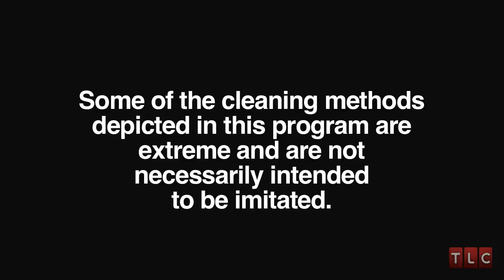Sneak Peek: Neat Freaks!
Some people just can't have enough clean in their lives, even if it means bleaching their fruit before they eat it!